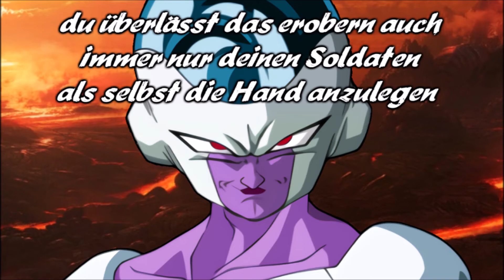Dragonball Nightmare 🐉 Folge 15 Kein Herz besitzen